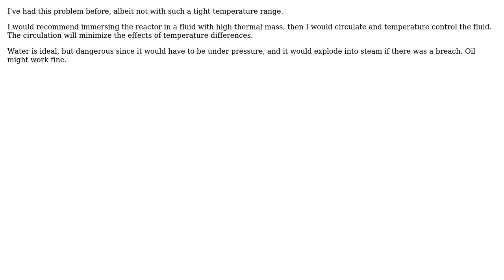Engineering: How to control precisely the wall temperature of a tubular reactor?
With thanks & praise to God, and with thanks to the many people who have made this project possible! You are responsible for your own actions.